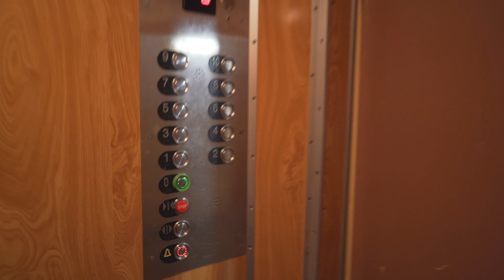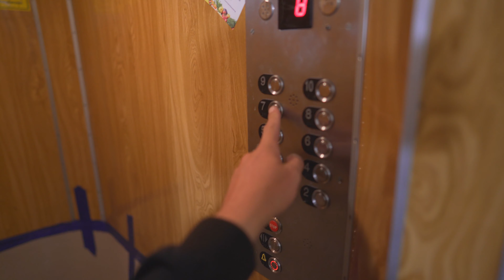Poland, Warsaw, Poland, Warsaw, Dąbrowskiej 5 Mieszkanie, NB elevator - going up + night walk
elevator 0:53

eptember 2019